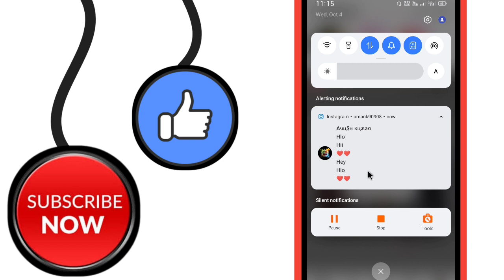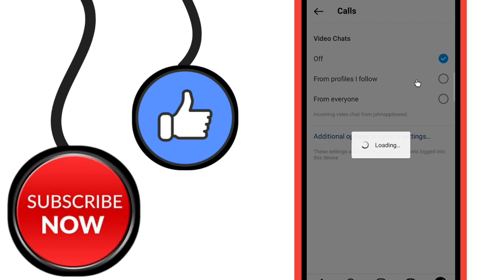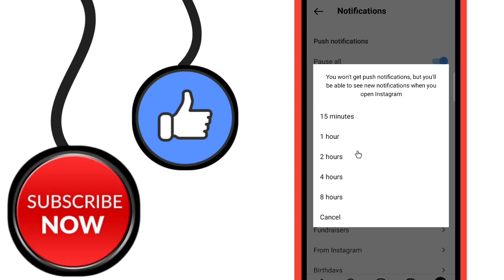Instagram Ke Message Ka Notification Kaise Band Kare | How To Turn Off Instagram Notification